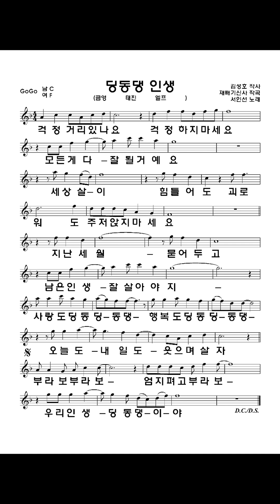"딩동댕 인생 "서인선가수 신곡 (재빼기신사 작곡,김성호 작사)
●서인선TV  구독! 알람설정!